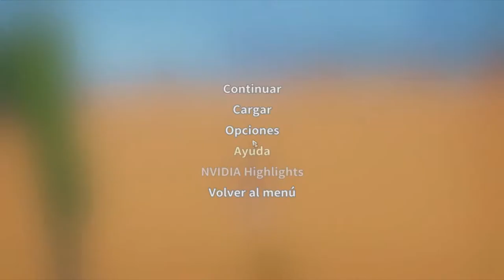Una Cita muy Importante ///// My Time At Portia #122